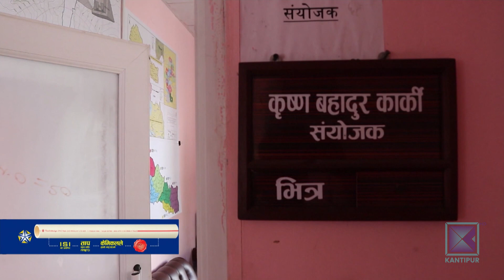बहूप्रतिक्षित बुढीगण्डकी जलाशययुक्त जलविद्युत आयोजना अहिले अन्यौलमा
निर्माण शुरु भएको ९४ महिनामा सम्पन्न गर्ने लक्ष्य राखिएको बहूप्रतिक्षित बुढीगण्डकी जलाशययुक्त जलविद्युत आयोजना अहिले अन्यौलमा परेको छ । तर आयोजना निर्माणका लागि अधिग्रहण गरेको गोरखा र धादिङका ५८ हजार १ सय ५३ रोपनी जग्गामध्ये २ हजार १ सय रोपनीको अहिलेसम्म मुआब्जा निर्धारण हुन सकेको छैन ।